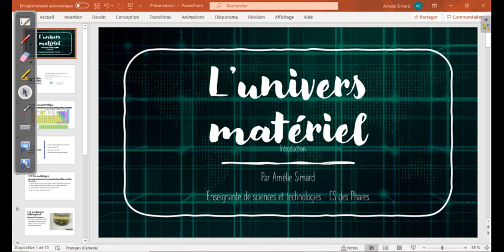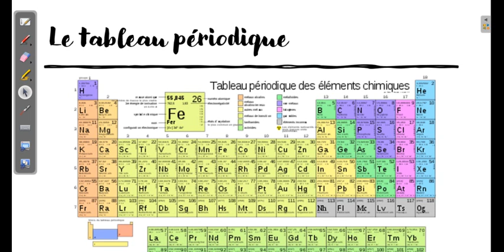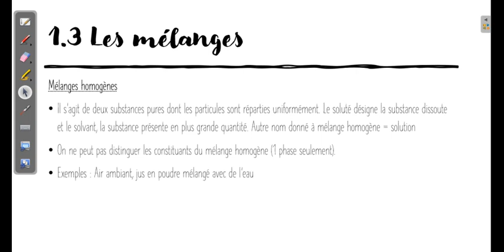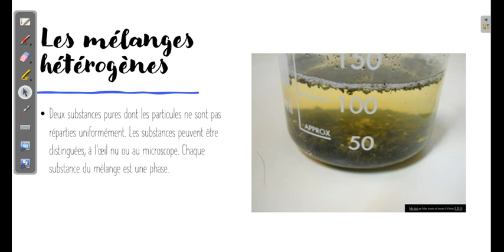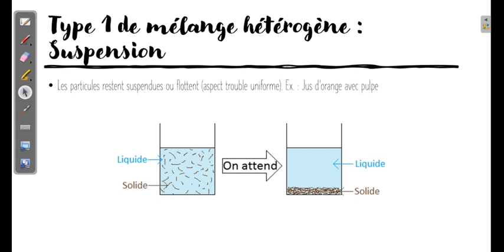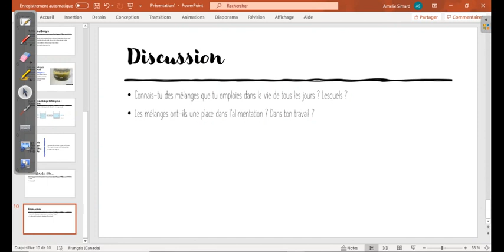ATS- Secondaire 3 - Capsule 1 Univers matériel : Les mélanges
Première capsule sur l'univers matériel. Pour le cours applications technologiques et scientifiques (ATS) de 3e secondaire.